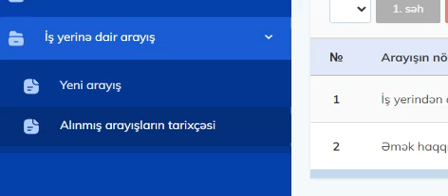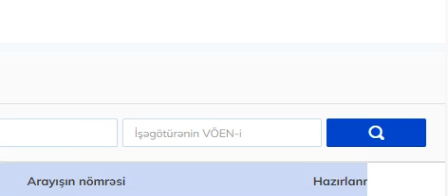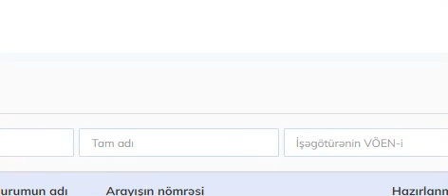İşçi tərəfindən yaradılmış arayışların tarixçəsinə baxış